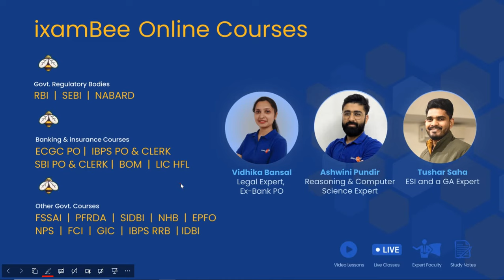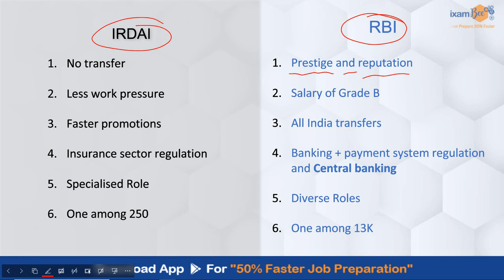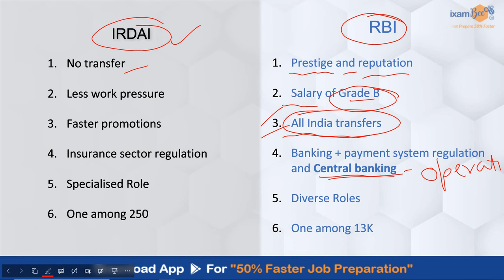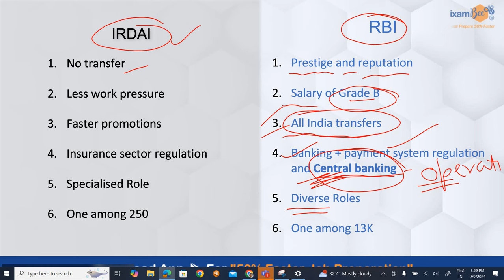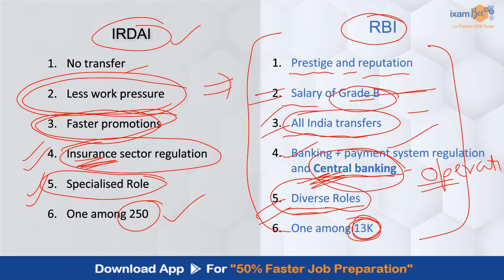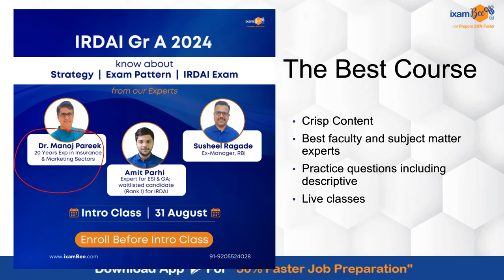RBI or IRDAI - Which is a better Career? || By CP Joshi (Ex AGM RBI)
👉Free Workshop "How to make best use of limited time for this new exam" for IRDA: by SR, Amit and Dr. Pareek on September 10, 2024 at 8 pm.

👉IRDAI Online Course

👉IRDAI Mock Test

, we will get back to you soon